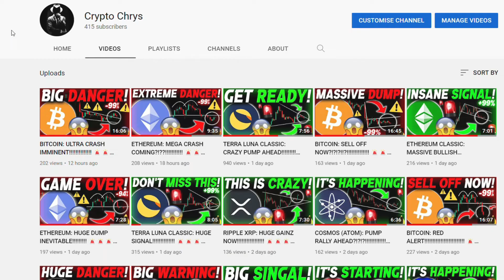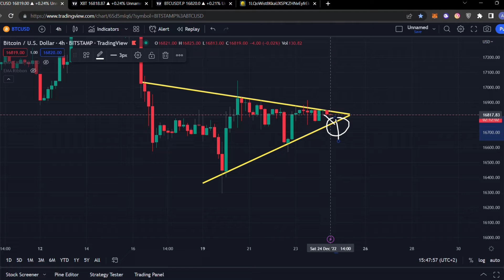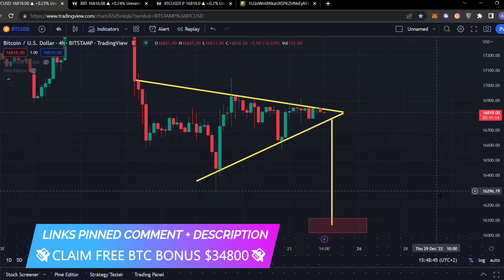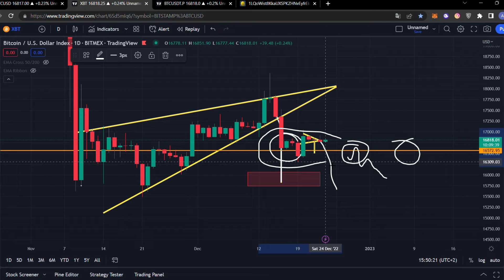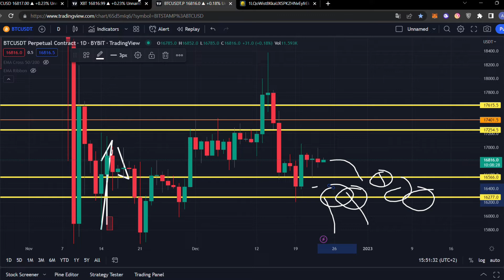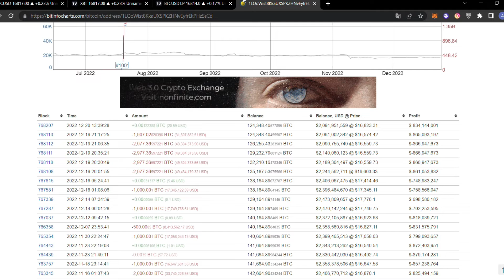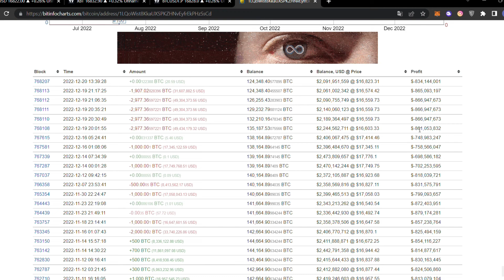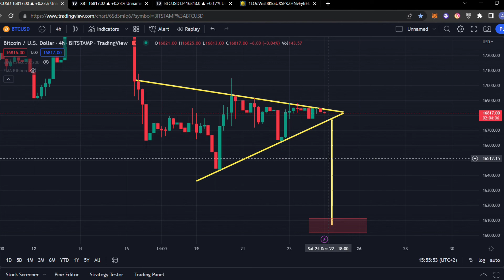BITCOIN: HUGE BREAKOUT HAPPENING TODAY!!!!!! [get ready] 🚨🚨🚨 Bitcoin Price Prediction & BTC Analysis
💸 *CLAIM YOUR FREE BTC BONUS $34800* 💸

Bitcoin BTC

00:00 Intro
01:52 BTC Technical Analysis
05:45 Why WHALES Selling